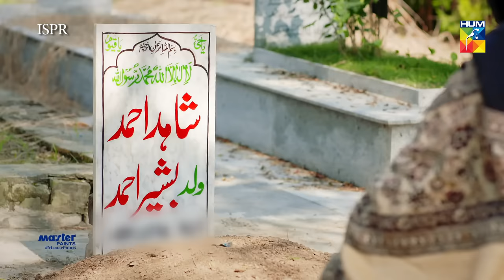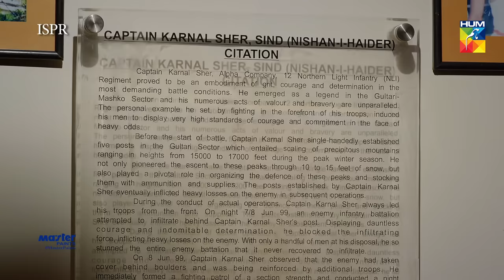Ehd e Wafa Episode 16 | English Sub | Digitally Presented by Master Paints HUM TV Drama 5 Jan 2020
Drama Ehd e Wafa Episode 16 with English Subtitles, ISPR & Momina Duraid Production Presents on HUM TV.
Watch latest episode of Drama Ehd-e-Wafa Episode 16 HUM TV Drama 5 January 2020.

Ehd e Wafa latest Episode 16 Full HD - Ehd e Wafa is a latest drama serial by Hum TV and HUM TV Dramas are well-known for its quality in Pakistani Drama & Entertainment production. Today Hum TV is broadcasting the Episode 16 of Ehd e Wafa. Ehd e Wafa Episode 16 Full in HD Quality 5 January 2020 at Hum TV official YouTube channel. Enjoy official Hum TV Drama with best dramatic scene, sound and surprise.

Written By
Mustafa Afridi